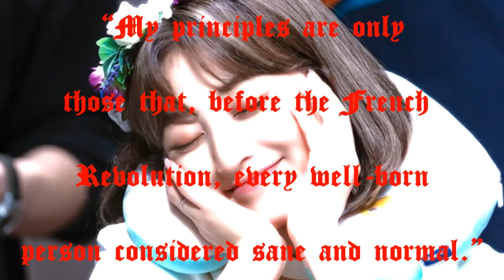RFI Ep. 108(+1): Grand Belial's Key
This week... oh man, I thought I was gonna do an episode on Brazilian thrash metal or maybe like some Swedish band, but you know what? Kinda was in a foul mood, so we're gonna take a look at one of the most hateful bands in the business.

I cohost this wacky podcast. It's mostly all silly jokes and RFI started out as a mid-show segment on it

I also guest on this podcast on occasion. It's about metal

It was jokes about bats and Obituary.